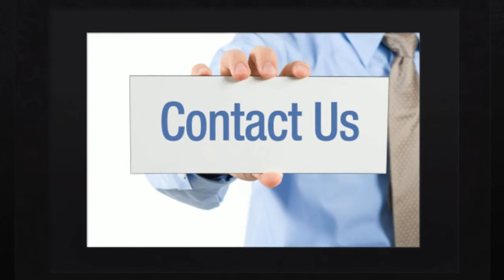Maxim Muffler & Auto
Specializing in Shock Inspections, Vehicle Allignments, Performance Exhaust, Factory Maintenance, Heating System Repair and more!